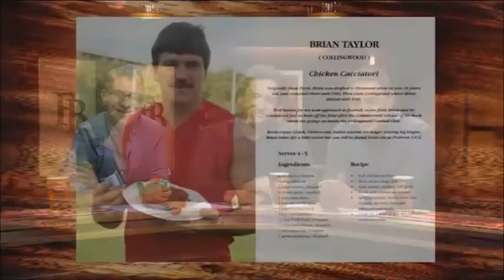The Front Bar - Round 3 Highlights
The Front Bar highlights featuring Andy Maher, Mick Molloy, Sam Pang, Jimmy Bartel, and Justin Madden